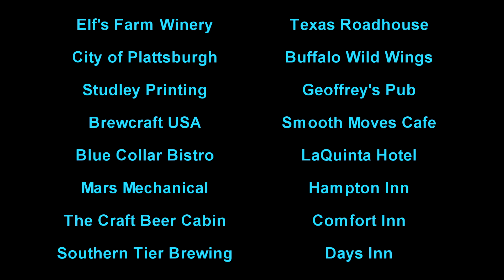2015 Plattsburgh Brewfest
We were thrilled to be a part of the first annual Plattsburgh Brewfest!